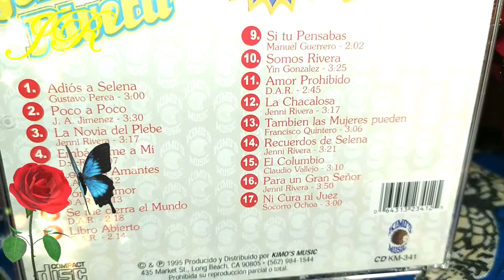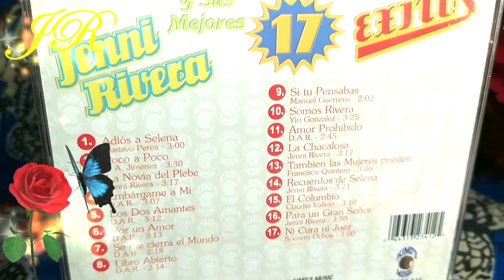Jenni Rivera 17 Exitos Cd Unboxing Tutorial @JenniRiveraOficial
Hola amigos, hoy regreso con un nuevo unboxing de un cd que he adquirido de Jenni Rivera, os vengo a hablar sobre el album, el año de lanzamiento y las canciones más exitosas que contiene, todas son preciosas, si te gustó te agradezco tu bonito like y te pido perdón si me equivoqué en alguna parte estoy descubriendo y coleccionando la discografía de Jenni Rivera Poco A Poco, gracias de corazón por visualizarlo.